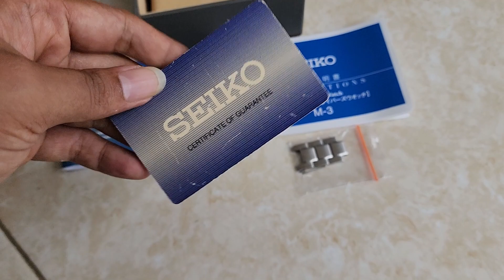SOLD SEIKO PROSPEX SBDC057 SUMO PEPSI JDM RARE CAL 6R15 FULLSET MULUS LIKE NEW FOLLOW IG LakoneWatch